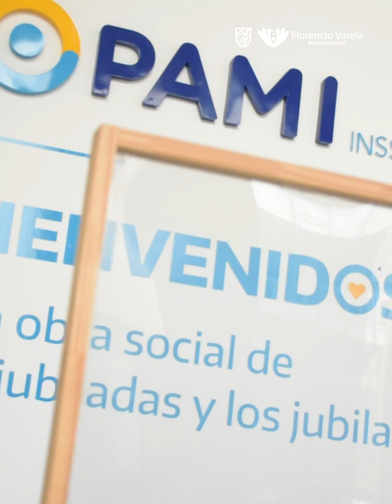PAMI: Andrés Watson junto a Luana Volnovich para fortalecer la atención de afiliados y afiliadas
El intendente -Andrés Watson- y la directora ejecutiva de PAMI -Luana Volnovich- rubricaron un convenio para afianzar el sistema de salud destinado a adherentes de la obra social en el distrito durante una reunión en la sede central del Programa Atención Médica Integral, ubicada en la Ciudad Autónoma de Buenos Aires.
La máxima autoridad distrital resaltó el “acompañamiento y la territorialidad como claves de una tarea ardua desde el Estado en búsqueda de soluciones específicas a las demandas de la ciudadanía”.
El Jefe Comunal subrayó el apoyo permanente del presidente de la Nación -Alberto Fernández- al recordar su visita a Florencio Varela “en una reunión junto a jubilados, jubiladas, pensionados y pensionadas con interés en conocer sus preocupaciones vinculadas a las diferentes prestaciones”.
El titular en el Ejecutivo local remarcó “un criterio común entre los distintos niveles de gobierno más la colaboración de la entidad con una única misión: elevar la calidad de vida de los y las varelenses”.
La funcionaria nacional explicó que la iniciativa tuvo como objetivo predeterminado “afianzar la red sanitaria y potenciar el enfoque del Municipio en base al conocimiento de su comunidad”.  Luego, describió que diagramaron la puesta en marcha de “un sistema de centros específicos del PAMI con médicos especialistas asignados según una evaluación elaborada en conjunto”.
Volnovich analizó las cuestiones a robustecer en Florencio Varela como “la calidad en la atención, la distribución de turnos con reformas estructurales con el proyecto ´Voluntad de Elegir´ como base”.
Estuvieron en el encuentro el director Ejecutivo de la UGL XXXVII, Fernando Rubino; la titular de Gerencia Operativa y Coordinación de UGL XXXVII, Laura Ravagni; el subdirector del PAMI, Martín Rodríguez; el alcalde de Hurlingham, Damián Selci; su par de José C. Paz, Mario Ishii; funcionarios nacionales y municipales.